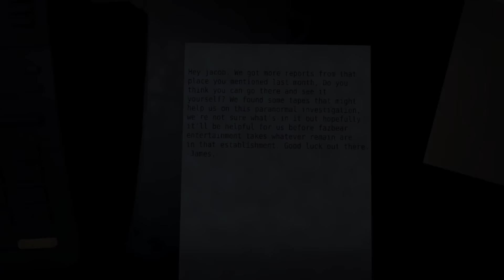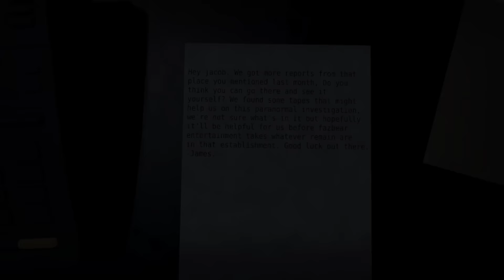FREDDY RIPPED OPEN THE SHOW CURTAINS AND ATTACKED. - FNAF The Untold Story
FNAF The Untold Story a five nights at freddys fan game where it's been years since Fazbear Entertainment closed its doors since 1987, since then locals have been reporting some strange activity from the old "Freddy Fazbear's Pizza" location.. we go there to find out whats going on.

THE ANIMATRONICS RIPPED OPEN THE SHOW CURTAINS AND ATTACKED. - FNAF The Untold Story